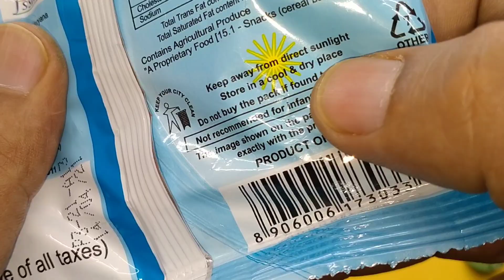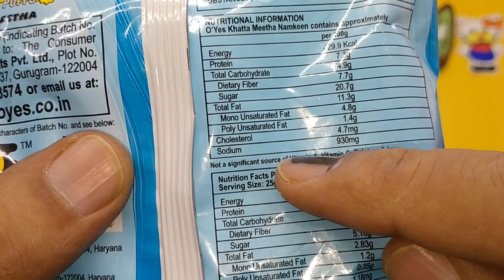O'yes tasty snacks unboxing and full review in hindi